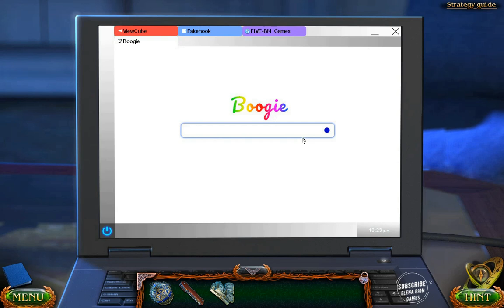Lost Lands 7: Redemption Walkthrough Collector's Edition Part 2 - ElenaBionGames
Lost Lands 7: Redemption Walkthrough Collector's Edition Part 2
After working so diligently to maintain order in the Lost Lands, Susan finds herself returning home when a dangerous relic is discovered on Earth!
However, because of the time difference between the two worlds, Susan was away much longer than she anticipated, and her son Jim has grown very angry with her. Will Jim forgive his mother and can they mend their relationship while there’s a disaster all around?

LOST LANDS ALL GAMES FULL WALKTHROUGHS

 FREE TO PLAY Games Walkthroughs PlayList  - ElenaBionGames

00:00:00 Chapter  1
00:10:00  Chapter 2
00:20:00  Chapter 3